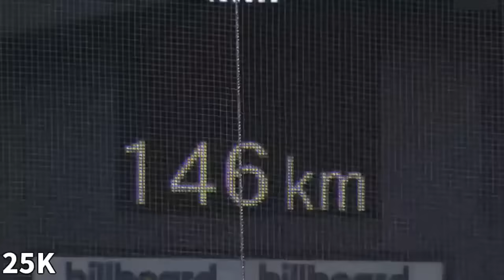2018夏甲子園 金足農業 吉田輝星3年 全62奪三振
2018夏甲子園  金足農業 吉田輝星3年 全62奪三振